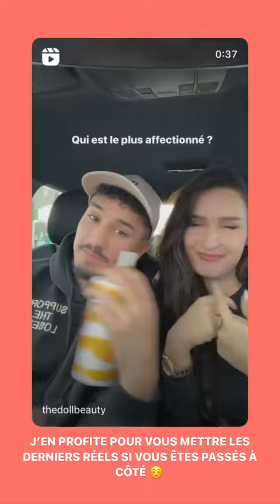THE DOLL BEAUTY - 11 Janvier 2022